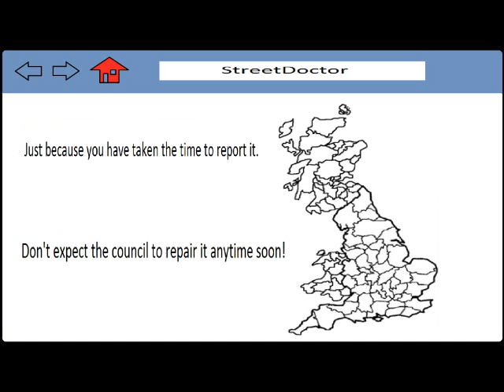Mr Pothole - Cone on a Mission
A bit of humour for an otherwise dreary subject.